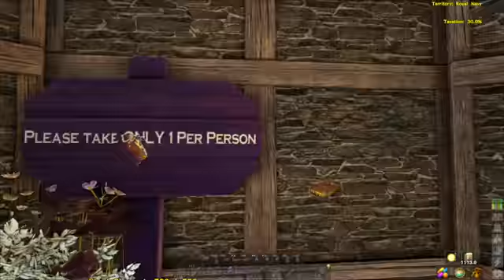Shipwreck RP - Sailin and Dealin